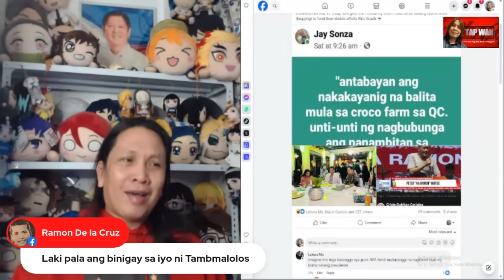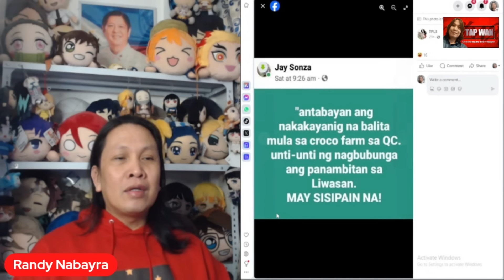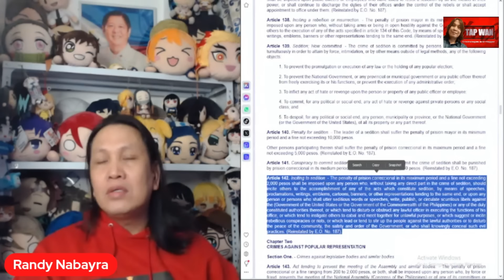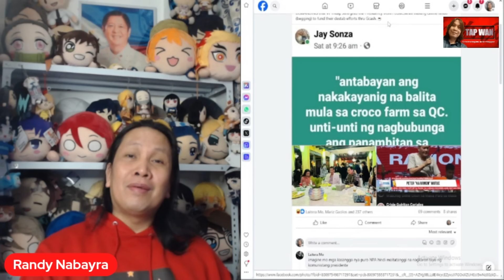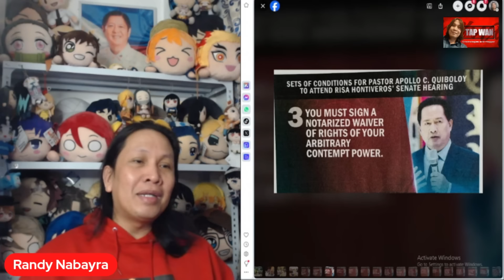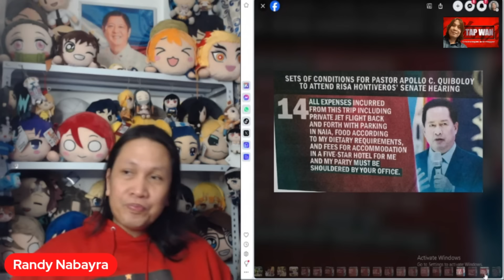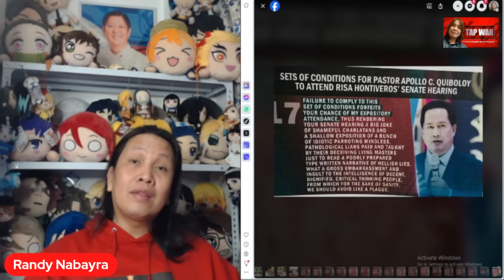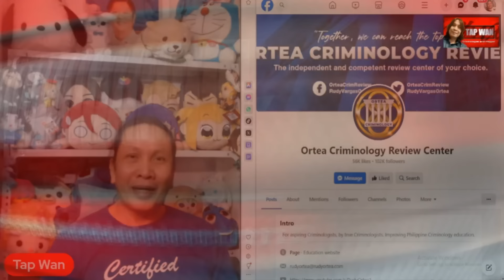SOBRANG NAKAKATAWA ang mga SET OF CONDITIONS ni QU1B0L0Y para MAG-APPEAR sa HEARING sa SENADO